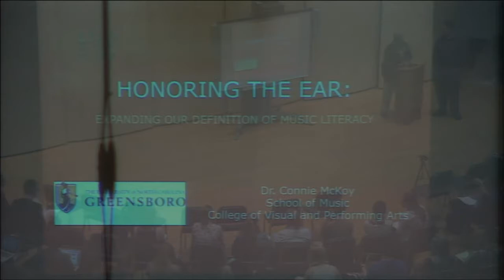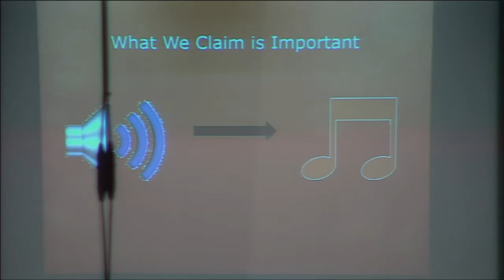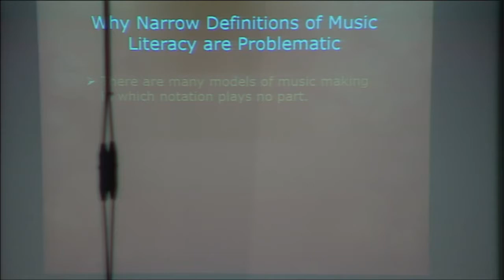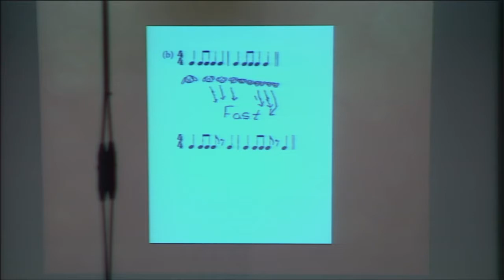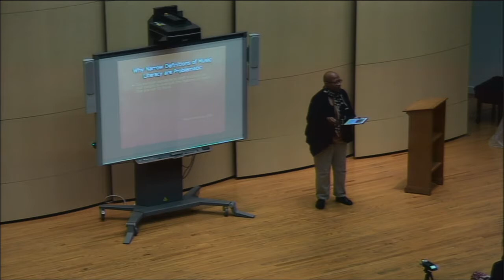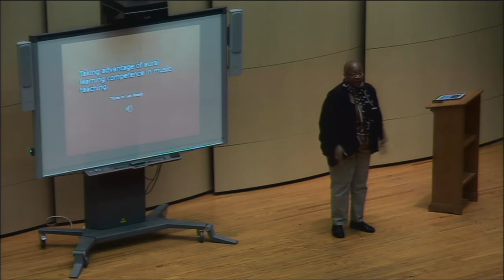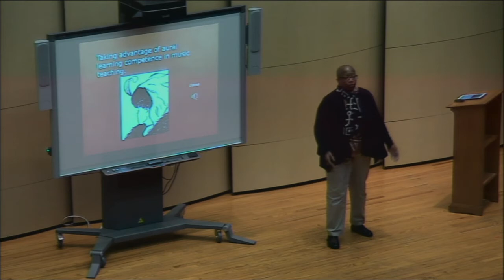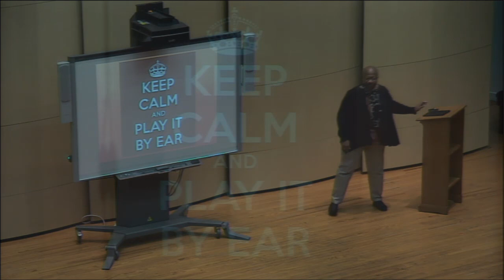(10 AM) 2017 Joy Douglass Residency: Honoring the Ear, Dr. McKoy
Wednesday, September 27, 10:00 AM
Honoring the Ear
Dr. McKoy